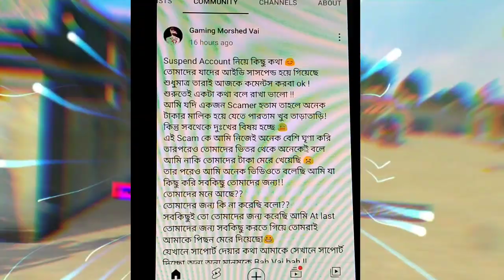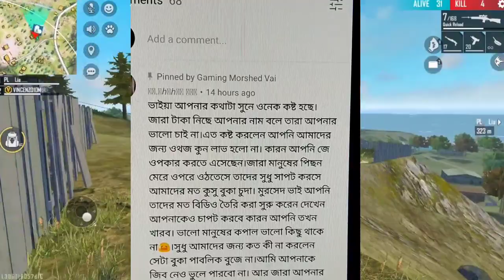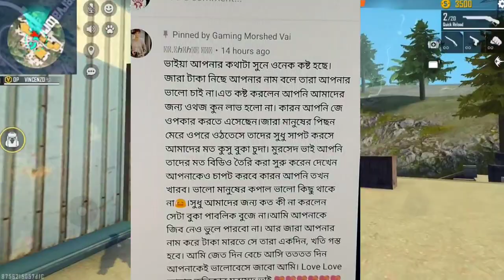অবশেষে Suspend Account Back 😲 Free fire Suspend account Back Ob34 new Update ! Unban Suspend account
background video Maker @Vincenzo74